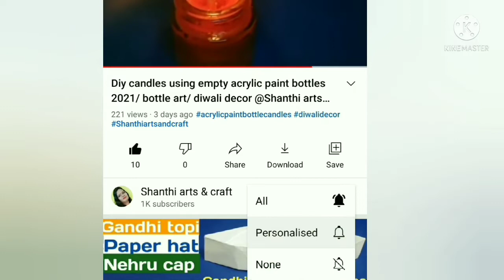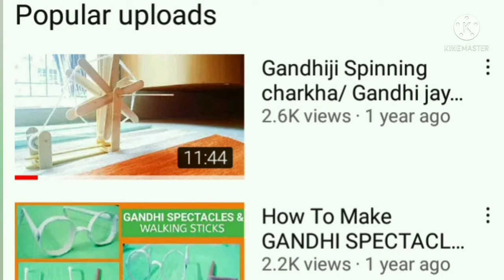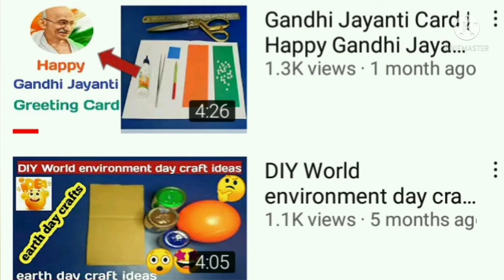1000 subscribers celebration video | 1k subscribers thank you video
1k celebration video
1k sub goal complete
1k sub

Thank You So Much Shanthi arts & craft Family!!

In This Video You Will Find 1k subscribers Celebration and Cake Cutting.

Your subscription is always an essential part of your support which has given me happiness of completion of 1000 Subscribers. Thank you very much.